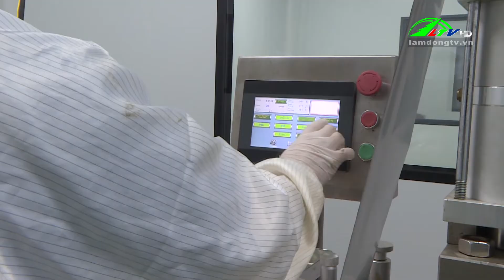Trao đổi về lợi ích của an toàn lao động | Lâm Đồng TV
Trao đổi về lợi ích của an toàn lao động